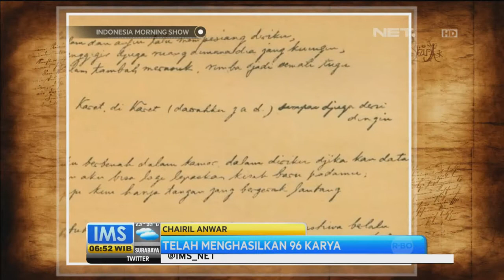Today's History Chairil Anwar lahir - IMS